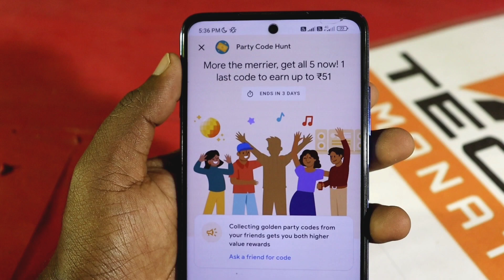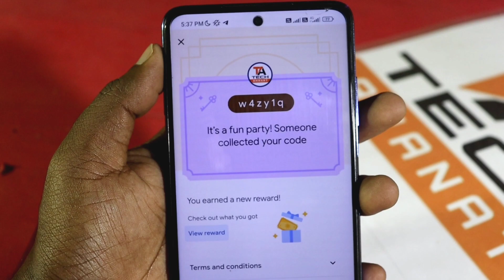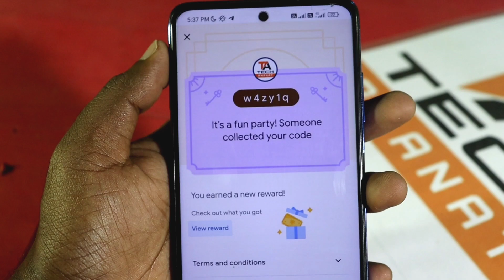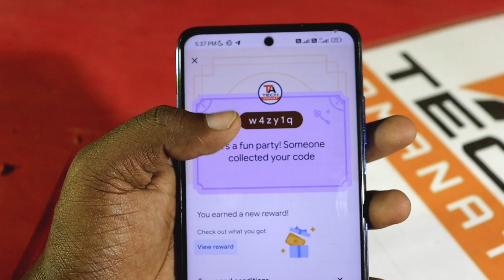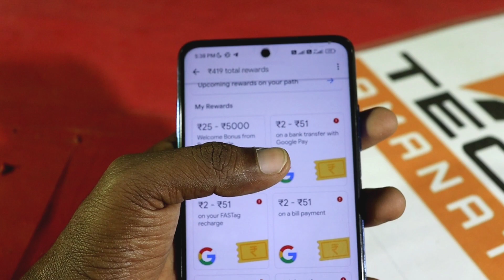Google Pay Party Code Hunt New Trick | Google Pay Party Code Loot Offer | G Pay Unlimited Trick 🔥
In This Channel, I'll Show You  Online Earning Without Investment Tricks

पहले वीडियो को समझे फिर कुछ करे।

📲 TECH Amanat

2⃣ TECH Amanat Official

TECH AMANAT EARNING APP 2022

Loot offer today 2022
Loot offer 2022 today
Earn daily reward app
scratch spin and win
pyatm loot offer today
earning app
new game earning app without investment

Your Queries 👇

Beat self earning app for paytm
Best self earning app without investment
Beat self earning app for Android

Your Top Queries👇

best paytm cash earnigOnline
paytm games
2022 new earning app
2022 best self earning app

Your Question Searches👇

paytm cash
earning app
earning apps
paytm today new offer
paytm new offer today
paytm today loot offer
paytm loot offer today
paytm today recharge offer
paytm new cashback ooffer
paytm today bug
today loot offer
recharge offer
Paytm earning app today Paytm earning app 2022 today